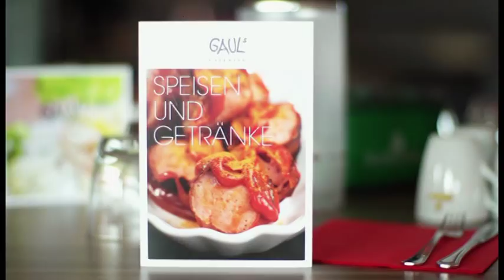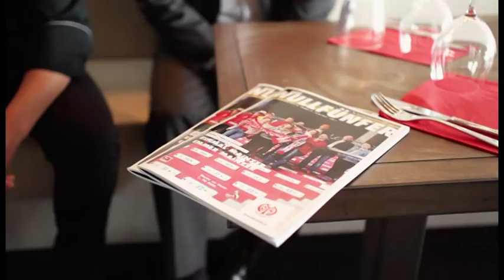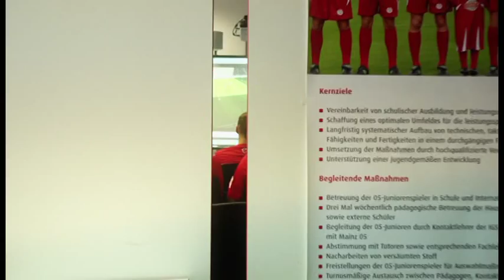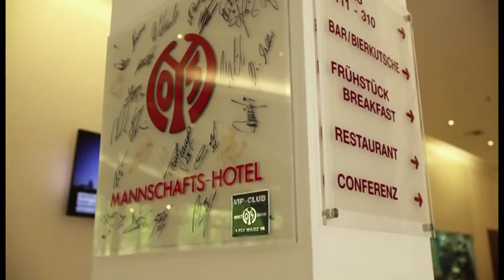Mainz 05 Doku 2015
Ausschnitte aus der Dokumentation "Inside Mainz 05" von Bernd Heller. Den ganzen Film kann man hier bestellen

Hab natürlich erst den ganzen Film hochgeladen. Kam aber sofort die DFL mit Copyright und so wegen einiger Spielszenen. Finde dies nicht besonders sinnvoll. Sollten die mal überdenken. Halte dies für kontraproduktiv kein Bundesligafußball im Netz zuzulassen.